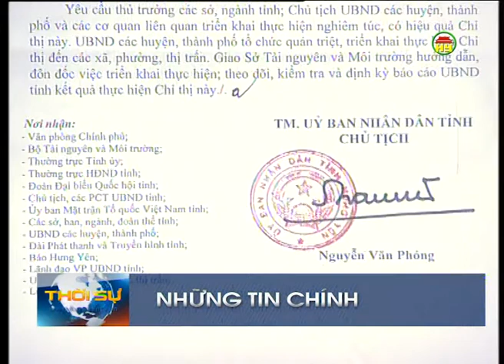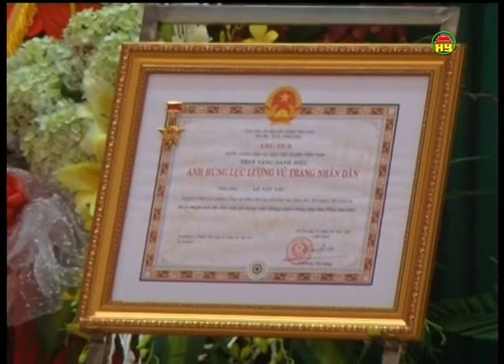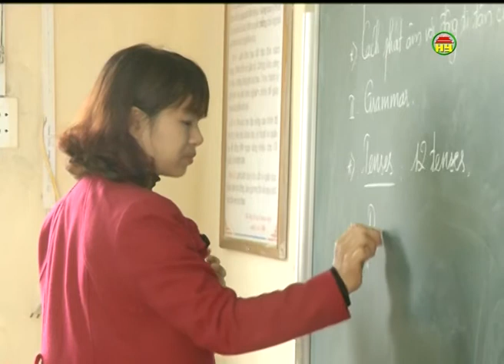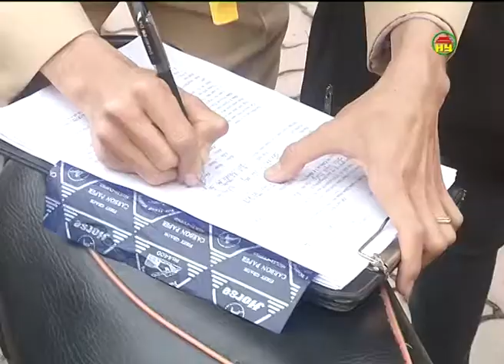Thời sự Hưng Yên tối thứ 7 ngày 19-3-2016